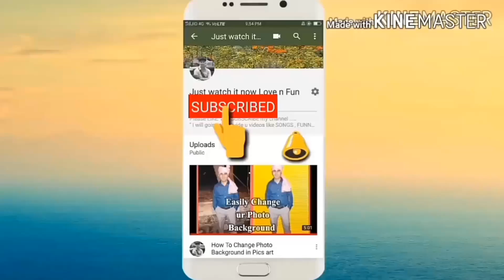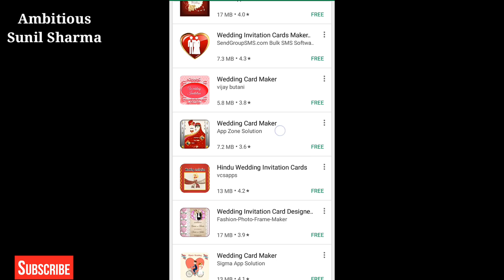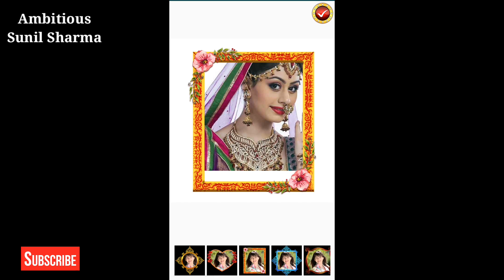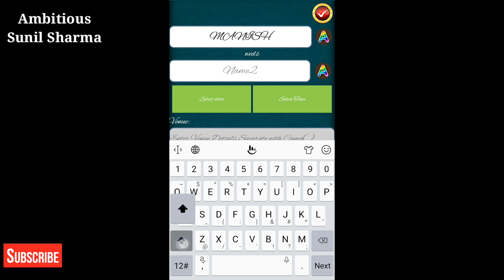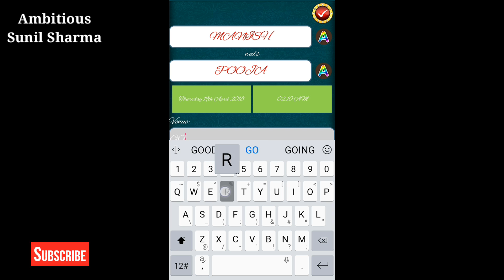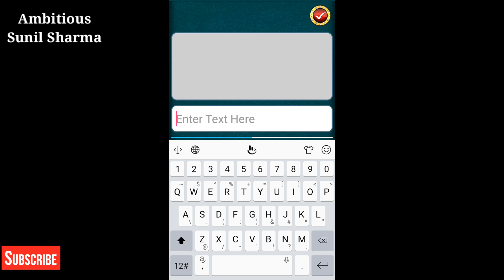Mobile se Invitation card kis tarah banaye | Mobile Application se Invitation card kis tarah banaye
Hello Dosto, Aajki Video Me Aap Janenge Kaise Aap Apne Android Mobile Se Marriage Wedding Card Bana Sakte Hai..
Shadi Ke Card Mobile Se Banana BaHut Hi Aasan Hai.

Queries Solved::☺👍
1)How To Make Wedding Invitation Card
2)How To Make Marriage Card In Hindi
3)How To Create Marriage Card In Hindi
4)How to Make Wedding Invitations
5)Apni Shadi ke Card Mobile Se Kaise Bnaye

Related Queries -

Invitation card kaise banaye
Invitation card kaise banate hai
Mobile se invitation card kaise banaye
How to make invitation card in mobile
Shadi ke Card Mobile Se Kaise Bnaye
How to Make Wedding Invitations
शादी के कार्ड बनाये मोबाइल से
Sadi ke card se kya bna sakte hai
How to make invitation card for marriage using mobile
How to make wedding invitations video in mobile
Shaadi ke card ka kya banaye
Wedding card
Shadi ke card for them
Wedding card maker
Wedding card maker app
Invitation card
How to make invitation card
Mobile se shadi card kaise banaye
How to make card of marriage
Shadi card kaise chhape,Shadi card kaise chhape kare
How to make marriage of card
Kard ko kaise banaye,Shadi card kaise banaye
Shadi card ko kaise print out kare
Card ko print out kaise kare welding card kase banaye
Ghar me shadi cards kase banayehow to make beautiful welding card on the mobile phone
Shadi cards ghar me chhapeshadi cards 2019
Mobile se wedding card kaise banaye